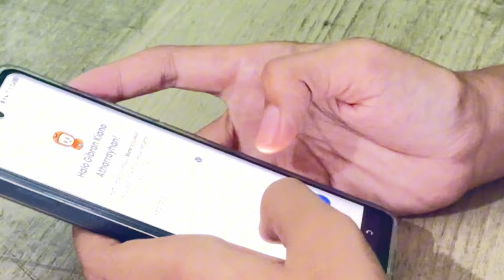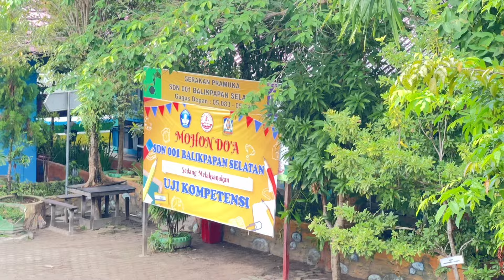Untuk pertama kali, ujian pake HP !!!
Uji kompetensi secara online kerjasama dengan platform kelas pintar